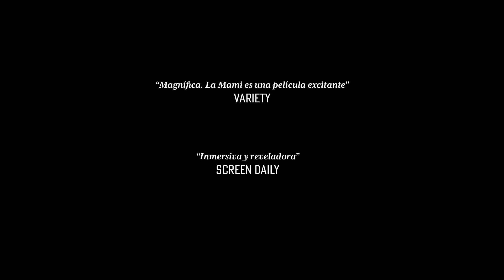"La Mami"(2019)(MEXICO)(Tráiler)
En el interior del mítico Cabaret Barba Azul hay una habitación que se ha convertido en el espacio de resguardo de las chicas que ahí trabajan: el baño de mujeres. Cada noche La Mami, encargada de los baños, les ofrece el calor y el consejo necesarios para asimilar el desafío al que se exponen en el Salón de Baile. Ellas nos recordarán que las alianzas son esenciales cuando la sociedad en la que vivimos nos juzga y y estigmatiza constantemente.